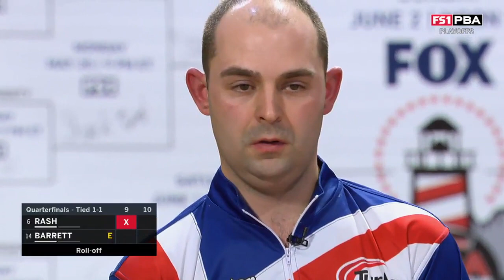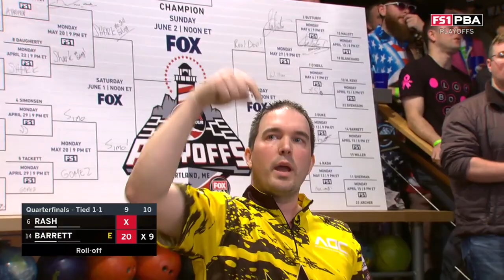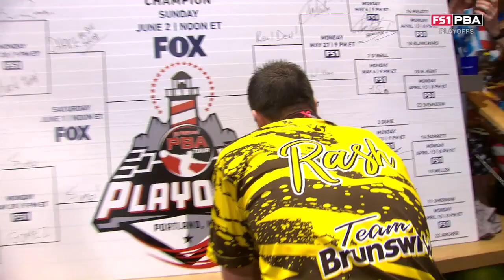Rash vs Barrett | PBA Playoffs Quarterfinals | FOX SPORTS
Sean Rash storms back to defeat Dom Barrett in a roll-off to advance to the PBA Playoffs Semi Finals.